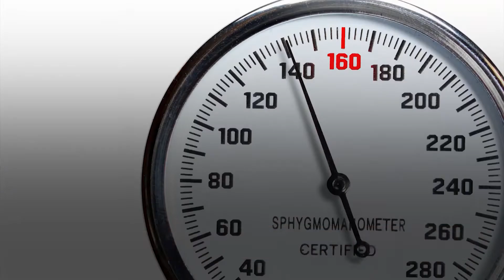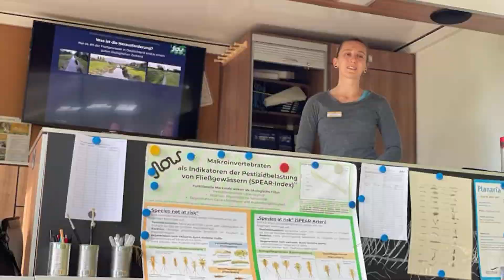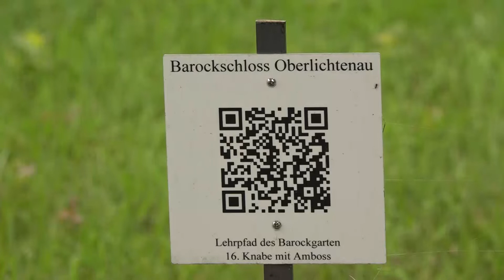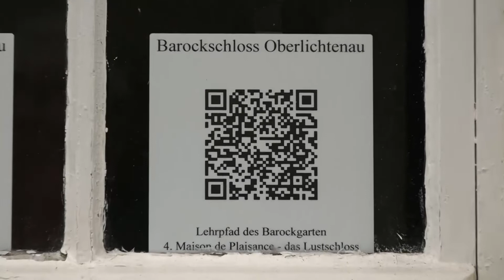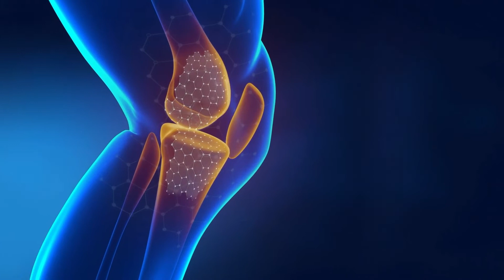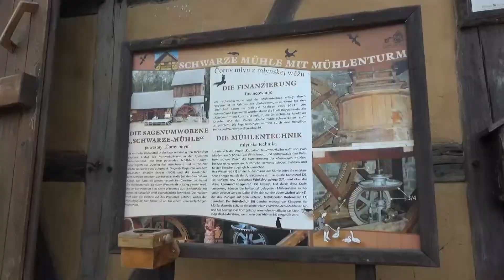Regionalzeit Westlausitz vom 14.07.2021 - LAUSITZWELLE